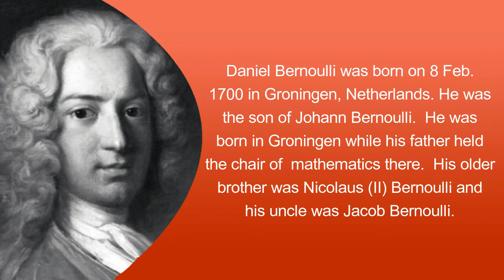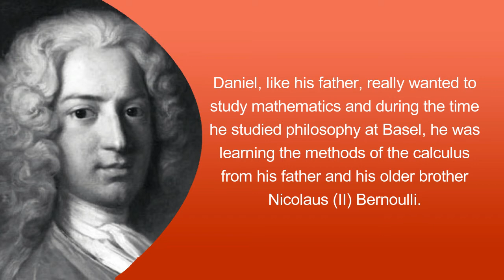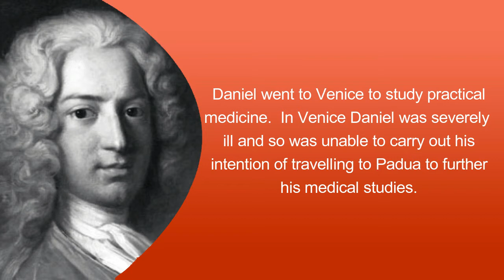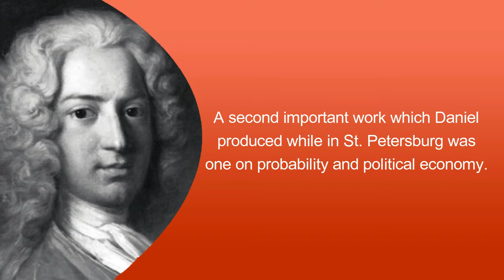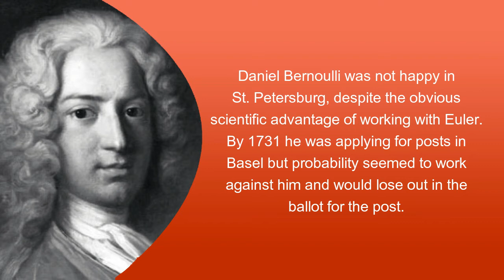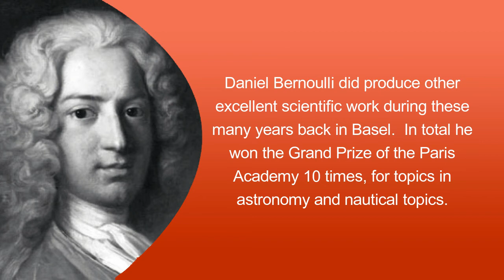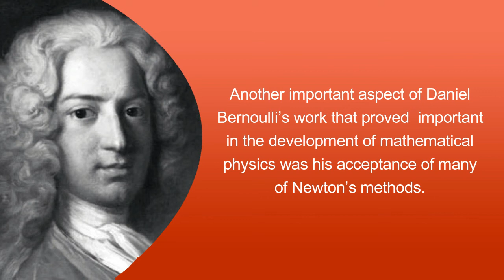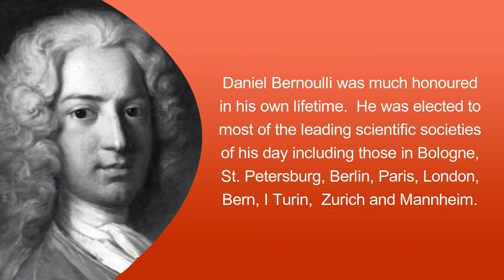Interesting facts about Famous Scientist Daniel Bernoulli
Here we listed out some interesting facts about Famous Scientist Daniel Bernoulli, with his Biography, Profile, Facts, Timeline, Awards, Achievement, etc.,

Born: 8 February 1700, Groningen, Netherlands
Died: 17 March 1782, Basel, Switzerland
Education: University of Basel
Books: Specimen Theoriae Novae de Mensura Sortis, Hydrodynamics and Hydraulics
Nationality: Dutch, Swiss
Parents: Johann Bernoulli, Dorothea Falkner
Fields: Mathematics, physics, medicine
Known for: Bernoulli's principle, Early kinetic theory of gases, Thermodynamics